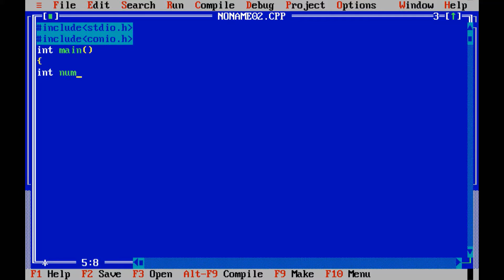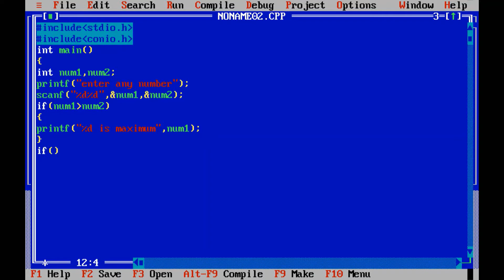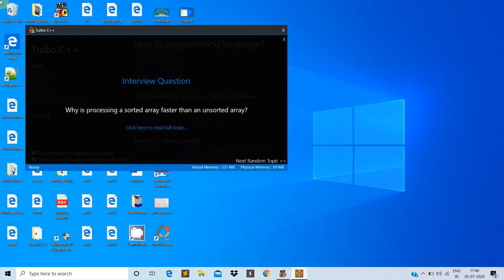C program to find maximum between two numbers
06 july 2020
Finding maximum in general is comparison of two numbers. In C programming we compare two quantities using relational operator. Relational operator evaluates 1 true or 0 false depending on condition.